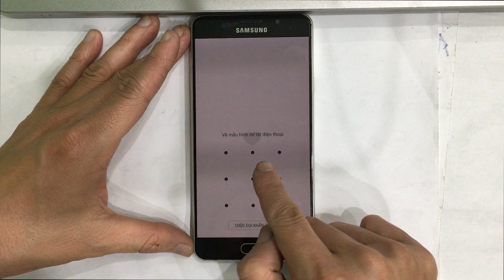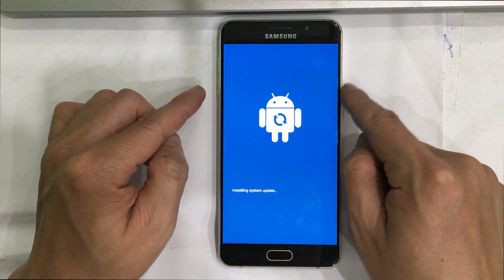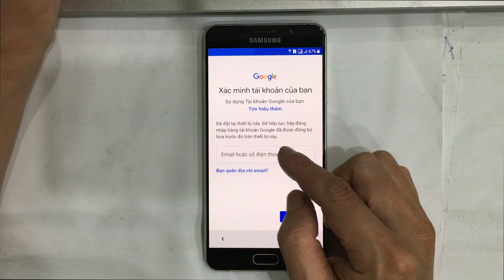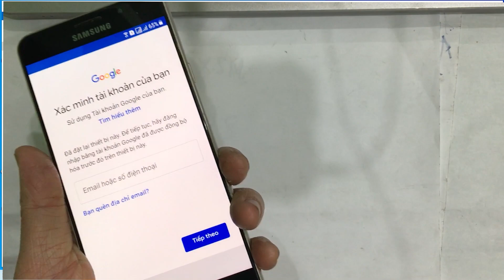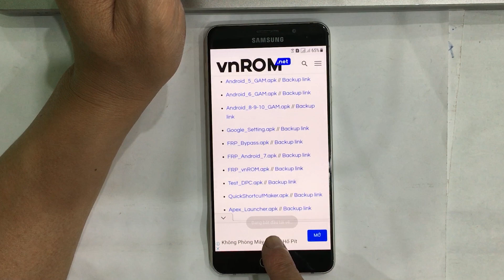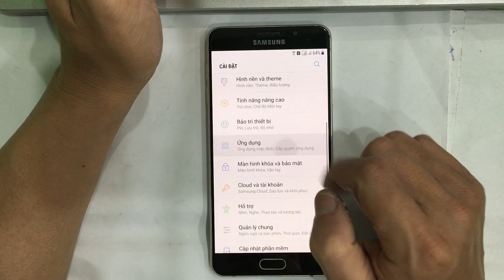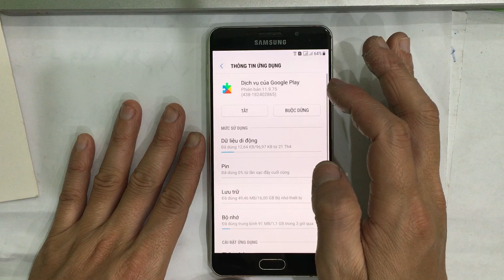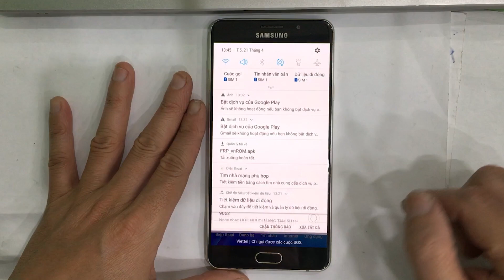Xóa mật khẩu mở khóa và xóa xác minh Google Samsung Galaxy A7 (2016)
Chia sẻ cách xóa mật khẩu mở khóa màn hình điện thoại Samsung Galaxy A7 (2016) khi bị quên mật khẩu. Samsung Galaxy A7 (2016) có model: SM-A710F, đang chạy phiên bản Android 7.0. Trong video, mình cũng chia sẻ cách xóa xác minh tài khoản của bạn khi các bạn bị quên luôn cả tài khoản Google đã đăng nhập trên điện thoại.